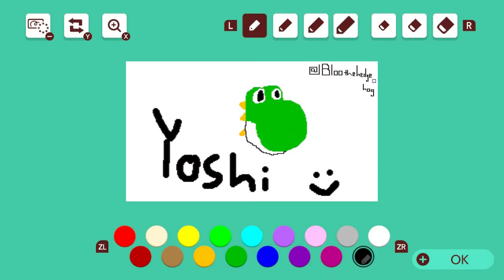super mario maker 2 memories